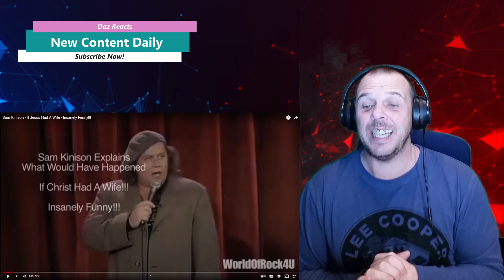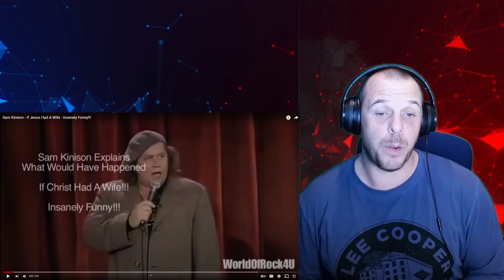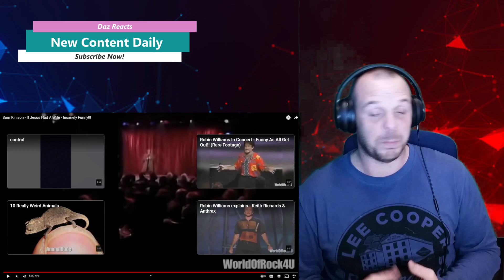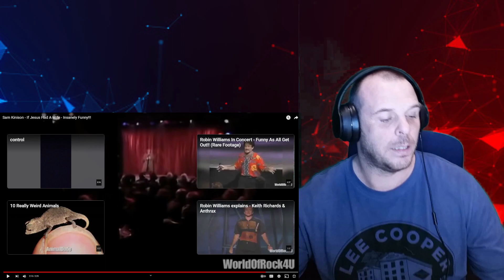Daz Reacts To Sam Kinison - If Jesus Had A Wife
Today I have a Sam Kinison reaction video for you and in this one, he discusses what things would have been like it Jesus had a wife.

Get Your Amazon FREE TRIALS here.

With Amazon Prime not only do you get to enjoy super-fast delivery times but you also get complete access to all the amazing Movies and TV Shows available via Prime Video AND listen to over 2 million songs with Amazon Music. Enjoy your 30 days no-strings trial and see what you think.

Listen to over 70 million music tracks in HD quality and completely ad-free. You can even download the music to your device to listen offline as well as enjoy hands free access with Alexa built into the app. Enjoy your 30-day no-strings trial and see what you think.

Do you want the videos without all the rest? If so, enjoy this 30-day trial to Amazon Prime Video and watch thousands of TV Shows and Movies as well as a host of live sports including the occasional Premier League fixtures and Tennis tournaments. Enjoy your 30-day no-strings trial and see what you think.

Are you a nerd? lol. Choose from over 200,000-plus titles, including bestsellers, new releases, sci-fi, romances, mysteries, classics, and more, and listen to your favorites while on the go. Enjoy your 30-day no-strings trial and see what you think.